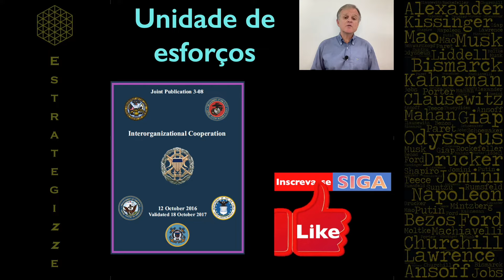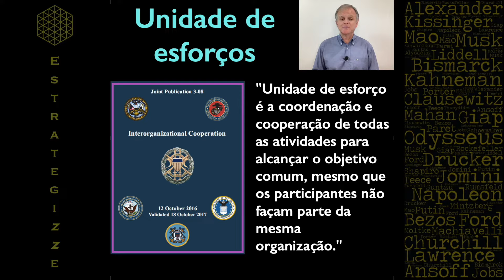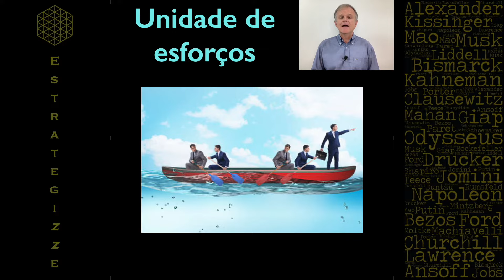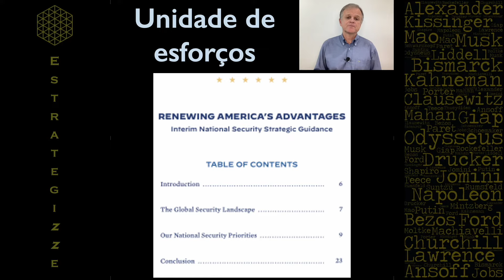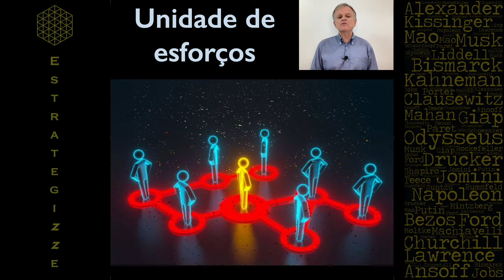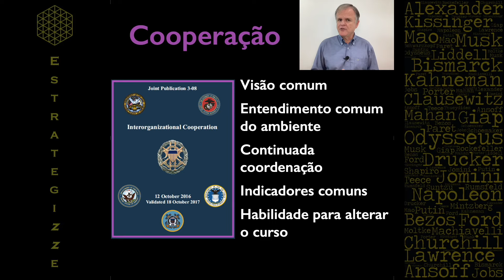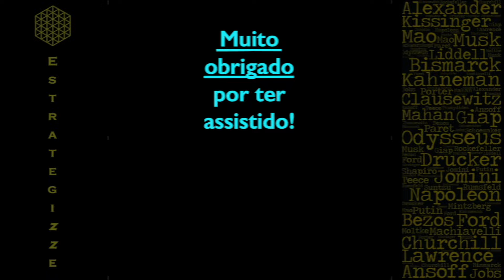Multiplique os resultados com unidade de esforços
Como potências globais unem grande forças na direção desejada? Nesse vídeo veremos a importância de todos os setores da sua organização, ou todas os indivíduos de sua equipe, remarem no rumo escolhido pelo líder. Veremos dicas de manuais da Forças Armadas dos EUA e os exemplos da Estratégia de Segurança Nacional daquele país, além de entender um dos motivos de Elon Musk falar tanto em Marte. Terminaremos vendo 5 dicas que aumentam a cooperação.

Conteúdo preparado por Rodolfo Wadovski com base em sólidas referências acadêmicas e doutrinas militares atuais.